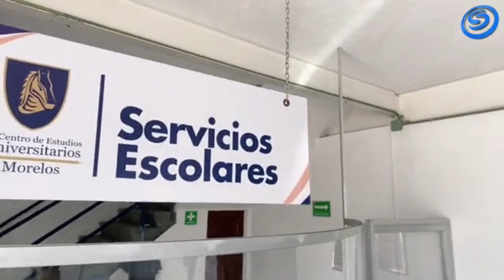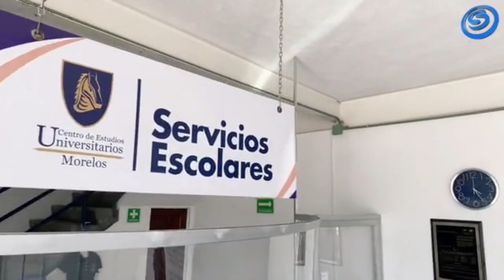¿YA SABES QUE CARRERA ESTUDIAR? EL CEUM TE OFRECE TRES ESPECIALIDADES CON VALIDEZ OFICIAL